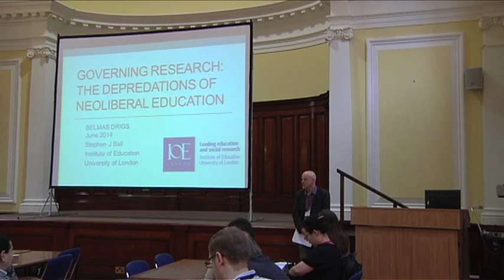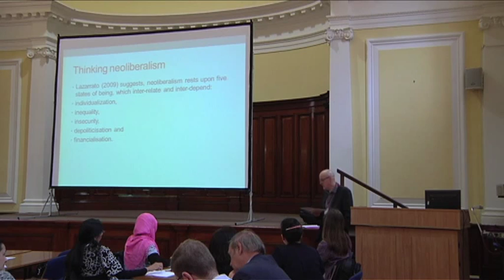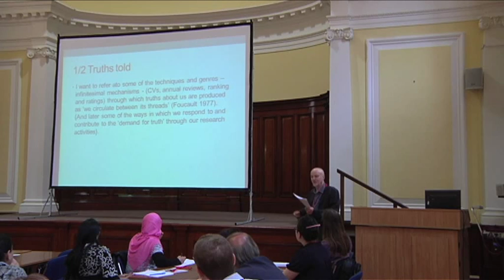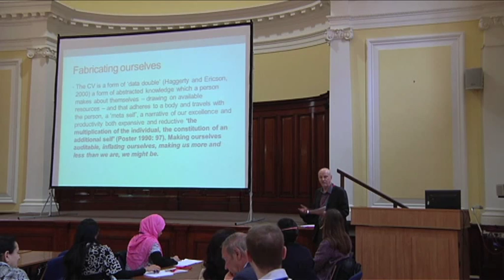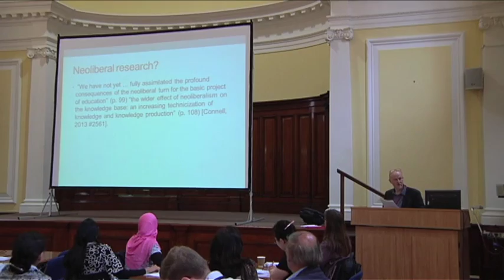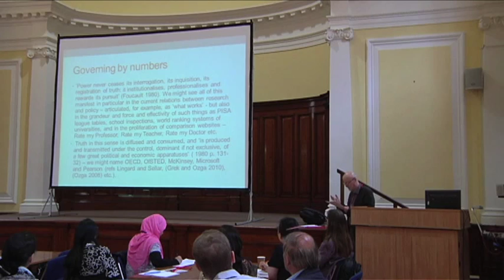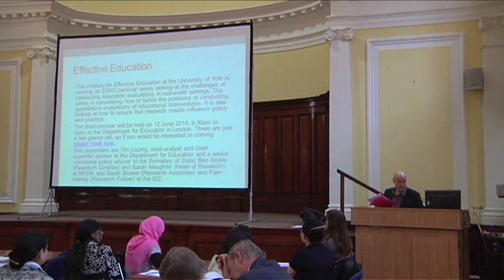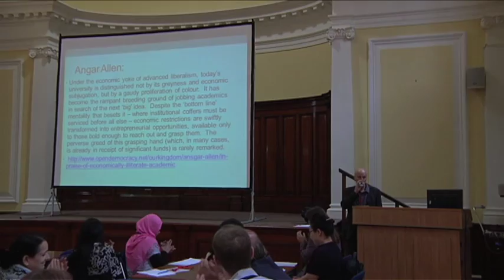Stephen Ball 110614